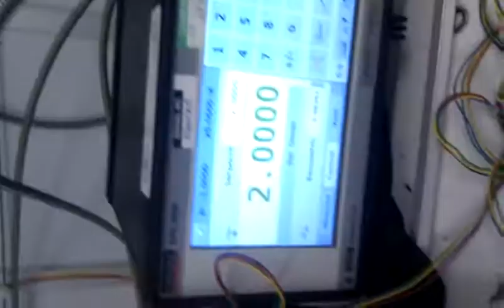IMP Pressure Transmitter - Checking Wiring